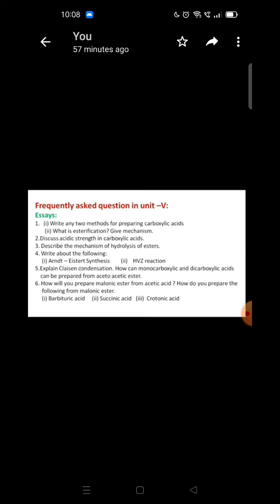ester and it's applications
CSIR NET PREVIOUS PAPERS WITH SOLUTIONS
@RAJU CHEMISTRY HUB @ orientation of substitute benzene malonic ester and it's applications